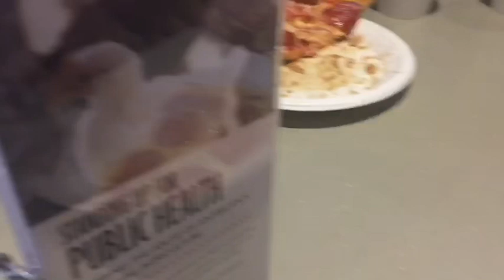THINGS ARE GETIING WILD IN ZONA!!!/Zona Camp Day 4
People in the video Go Follow 👇
The New Divide
Pastor Jeff
KJ backpack 🎒